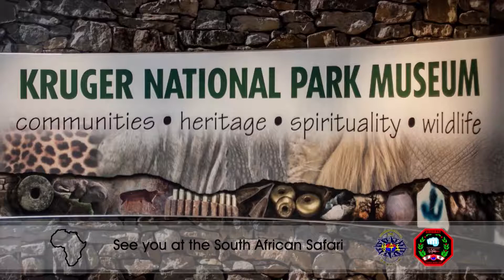Tang Soo Do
Produced by Astral Studios

A video promoting the Tang Soo Do Tournament that is taking place in South Africa. South Africa would be honoured to host the Tang Soo Do family for the 5th Worldwide Tang Soo Do Family World Tournament.